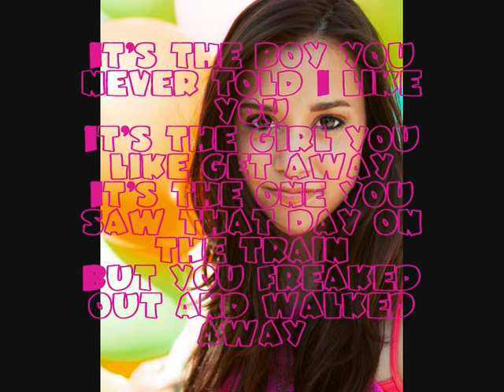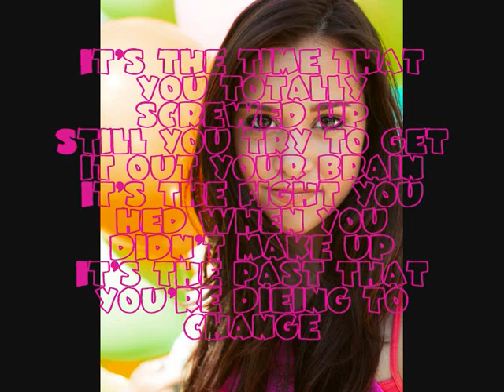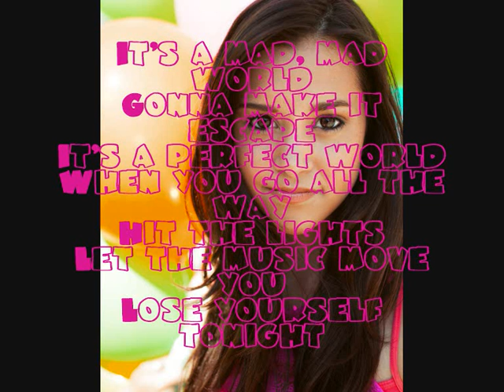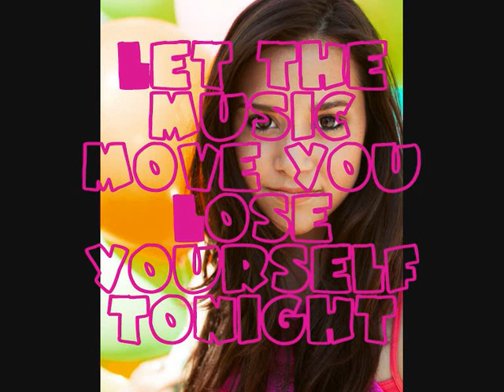Megan Nicole Hit The Lights Lyrics